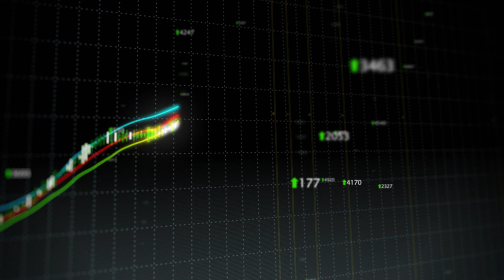Als Unternehmer beruflichen mit körperlichen Erfolg verbinden. So geht's!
Willst du abnehmen und dich endlich wieder wohlfühlen in deinem Körper, aber nicht auf dein Lieblingsessen verzichten? Dabei können wir dir helfen! Klick hier um mehr zu erfahren: